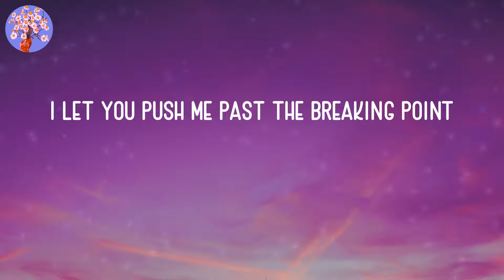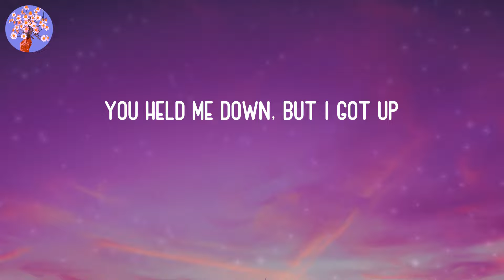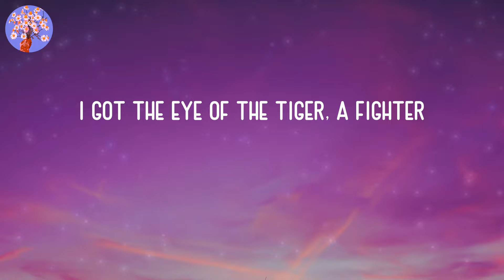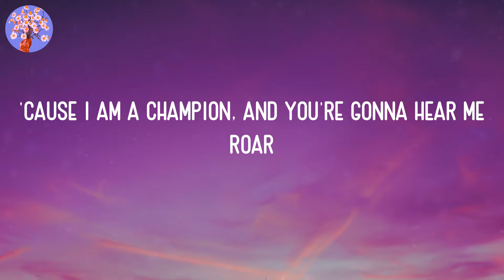Katy Perry - Roar (Lyrics)